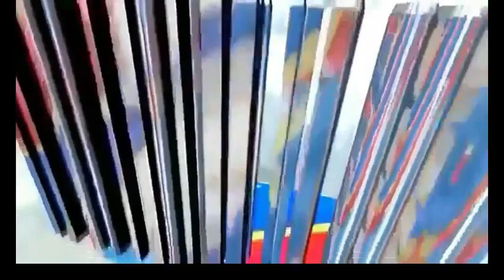ENFIN VERS LE KASAÏ. PROPHETIE SUR FELIX TSHISEKEDI EN 2016 PAR L'ASBL KASAÏ D'ABORD SUR LE KASAÏ